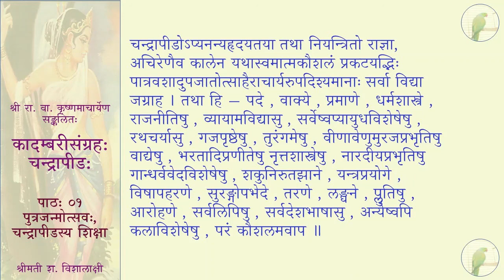कादम्बरीसङ्ग्रहः (पूर्वभागः) - चन्द्रापीडः - पाठः ०१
पाठः ०१ — पुत्रजन्मोत्सवः , चन्द्रापीडस्य शिक्षा